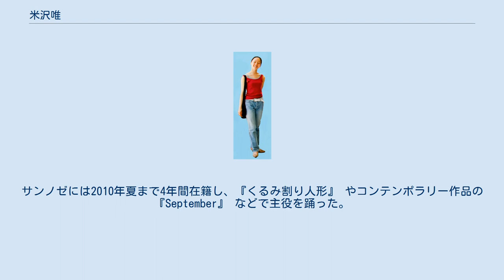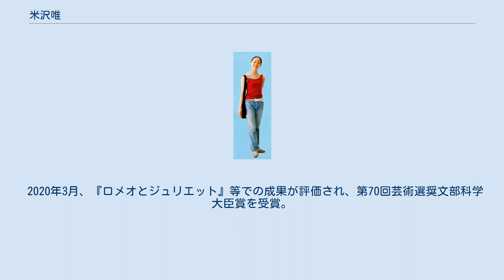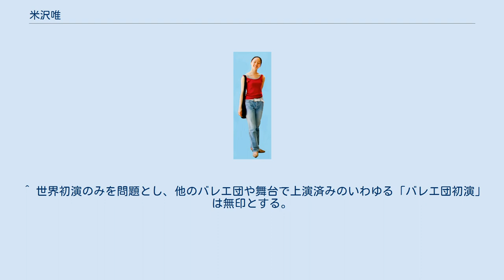米沢唯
米沢 唯（よねざわ ゆい、1987年3月31日 - ）は、東京生まれ・名古屋育ちのバレリーナ。
2010年秋から東京の新国立劇場バレエ団に所属する。
現在の階級はプリンシパル。
 演出家竹内敏晴の娘として東京に生まれる。
両親はともに再婚で、「米沢」は母親の姓だった。
3歳のころ名古屋市に移り住み、まもなく塚本洋子バレエスタジオで習い始めた。
 2003年2月、愛知淑徳高校1年生のとき、ローザンヌ国際バレエコンクールの決勝に進出した。
入賞は逃したものの、このとき 『ジゼル』 のヴァリエーションを指導したモニク・ルディエールは米沢の踊りについて、「日本人には難しい箇所を自由な表現で、演目に忠実にジゼルを解釈している」と評した。
 翌2004年3月、第61回東京新聞全国舞踊コンクールジュニア1部1位。
この時の2位は小野絢子であった。
 同年7月、ヴァルナ国際バレエコンクールのジュニア部門で女性第1位となる。
帰国後は地元名古屋で愛知芸術文化センター企画のダンス公演に出演した。
 2006年6月末、4年に1度開催されるUSA国際バレエコンクールのシニア部門で女性銅メダルを受賞。
これをきっかけに米国のサンノゼ・バレエ団と契約した。
サンノゼには2010年夏まで4年間在籍し、『くるみ割り人形』 やコンテンポラリー作品の 『September』 などで主役を踊った。
 2010年秋、デヴィッド・ビントレー監督下の新国立劇場バレエ団に移籍しソリストとして入団。
その理由について、「一挙手一頭足の表現を研ぎすませる厳しさに身を置きた」かったためと述べている。
 2011年11月、ビントレーによる新制作 『パゴダの王子』 で主役さくら姫に抜擢される。
翌2012年5月には 『白鳥の湖』 で初役オデット/オディールを踊った。
2012年秋からファースト・ソリスト。
2013年2月に 『ジゼル』、同年6月に 『ドン・キホーテ』で主役を踊り、シーズン終了後にプリンシパルに昇格した。
 2017年3月、『ロメオとジュリエット』等での成果が評価され、第67回芸術選奨文部科学大臣新人賞を受賞。
 2020年3月、『ロメオとジュリエット』等での成果が評価され、第70回芸術選奨文部科学大臣賞を受賞。
 竹内の方針で実家にはテレビがなく、小学校に上がった頃は本の虫だった。
朝食時には茶碗を抱えながら本を読んでいたという。
小学6年生のときにはバレエのほか、ピアノと長唄も習っていた。
 高校1年夏の時点でバレエの練習時間は週に16時間。
バレエ一筋となったのは2003年にローザンヌに出場した後で、当時は正月も休まず365日練習していたという。
 踊りはしばしば「伸びやか」と形容される。
自身の目標については「技術で終わるのではなく、中から生きているダンサーになりたい」と話していた。
 ※紫は演目の主役を表す。
★は当該作品の初演・初日への出演、☆は初日ではないものの、一連の初演の中で出演したことを表す。
同じ役・相方での同一演目の出演は最初の年のみ記した。
 ^ 世界初演のみを問題とし、他のバレエ団や舞台で上演済みのいわゆる「バレエ団初演」は無印とする。